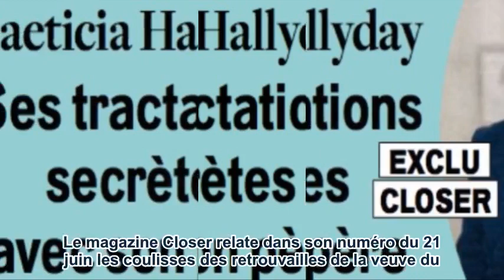Laeticia Hallyday, la paix se précise, ses tractations secrètes avec son père